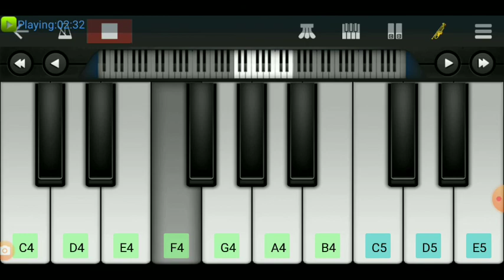Naach Meri Bulbul Ki ! musicbaba ! Piano tutorial ! Walk band cover